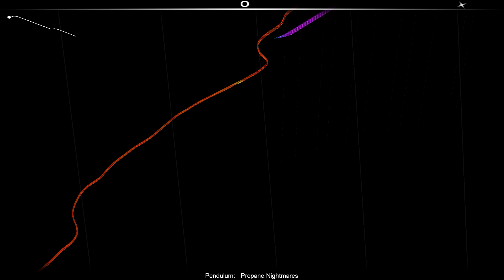Pendulum - Propane Nightmares // (ninja mono/hard)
Propane Nightmares by Pendulum in Audiosurf
ninja mono + ironmode
2nd in Czech Rep (11/06/18), not in global
hmph